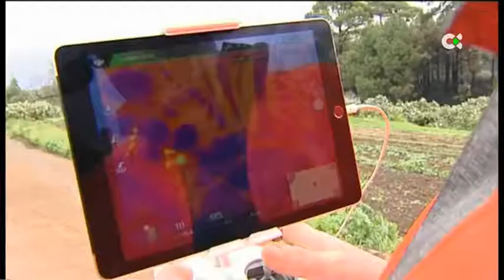Laycos en las VII Jornadas sobre Tecnología y Nuevas Emergencias, noticia en RTVC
Noticia en RTVC de las VII Jornadas sobre Tecnología y Nuevas Emergencias, celebradas el pasado mes de mayo.

Durante estas jornadas se expuso el caso de éxito y el papel que había desempeñado Laycos para la mejora de la gestión documental en el CECOES -Centro Coordinador de Emergencias y Seguridad-, más conocido como 1-1-2.